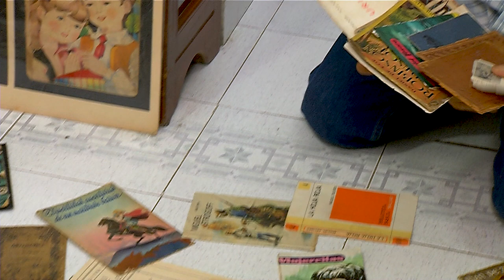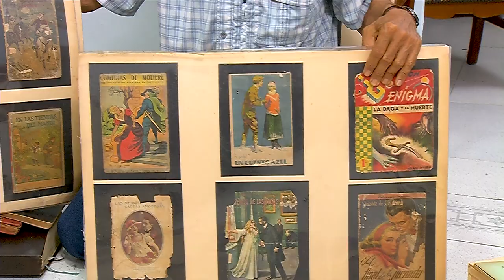Miguel Ángel Espinosa [Estilo Medellín] Telemedellín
EstiloMedellín Moda Tendencias Hoy en EstiloMedellín hablamos con el coleccionista, Miguel Ángel Espinosa.